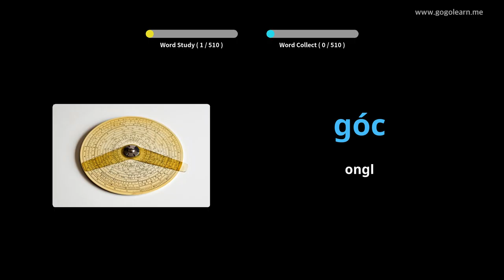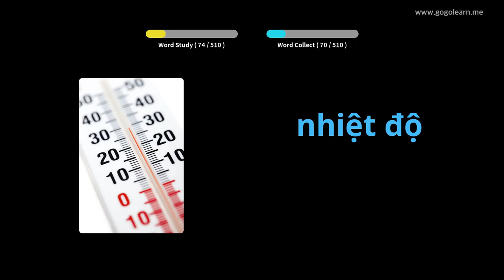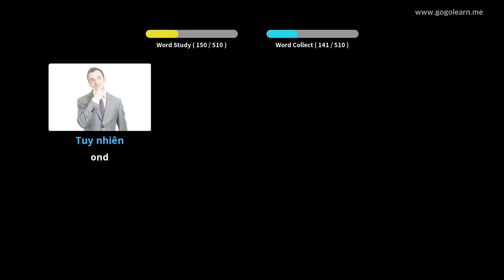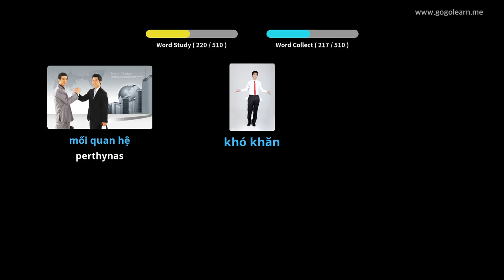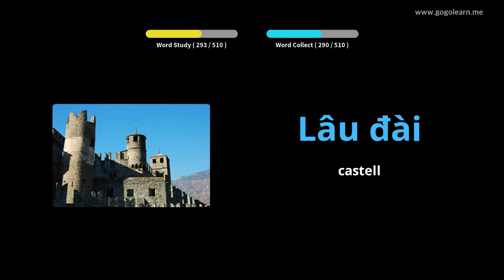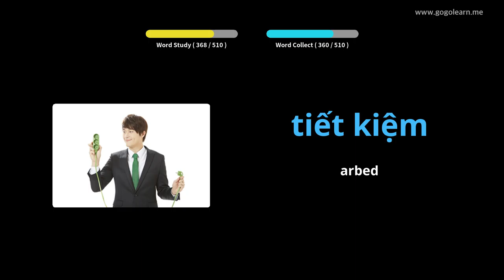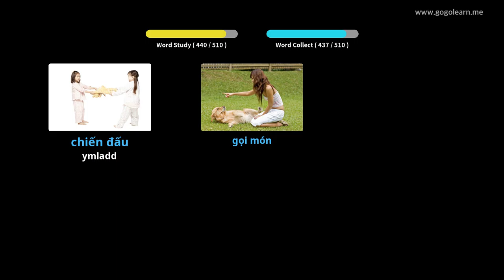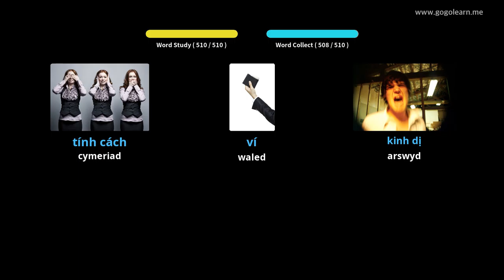Ysgol Uwchradd Sylfaenol Geirfa Fietnam | Golearn